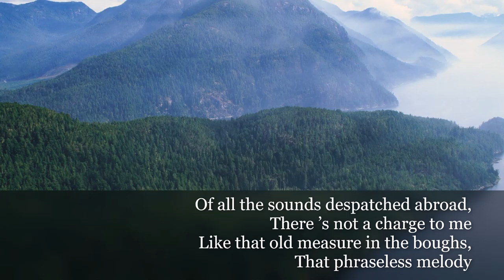The Wind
There ’s not a charge to me
Like that old measure in the boughs,
That phraseless melody...